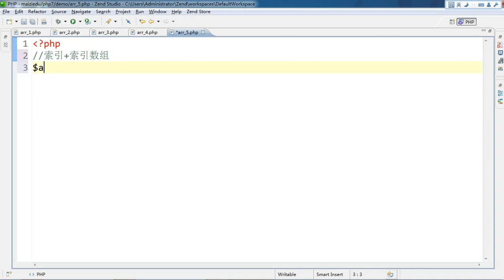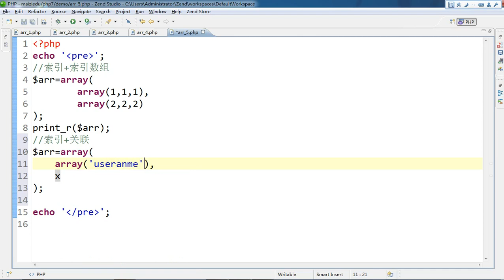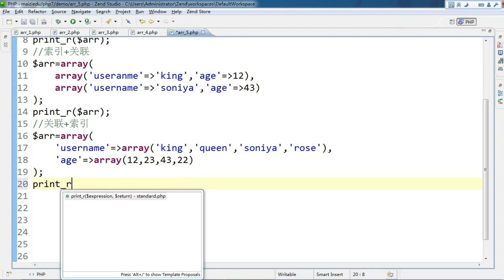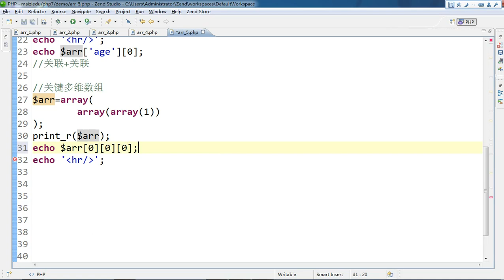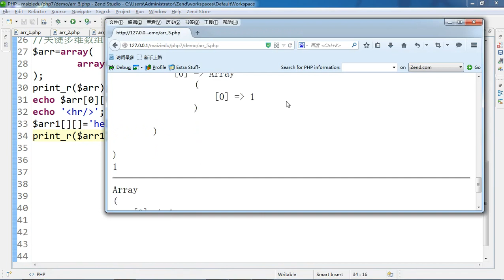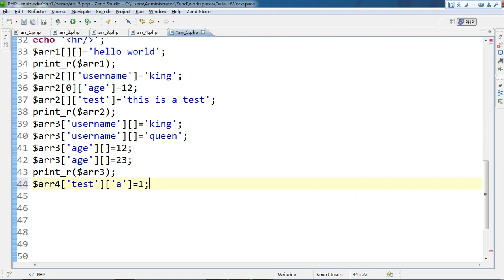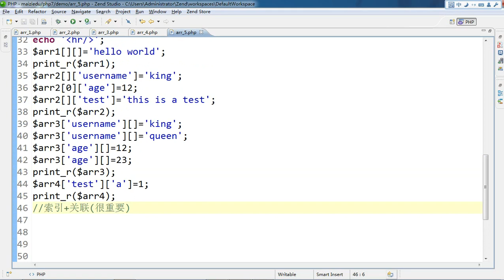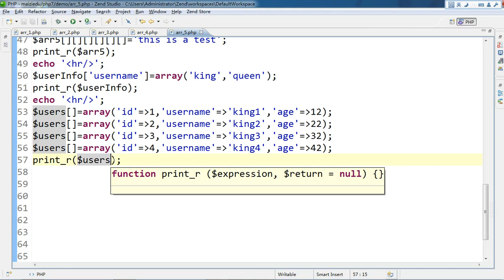PHP语言编程基础36 创建二维数组和多维数组 6 4